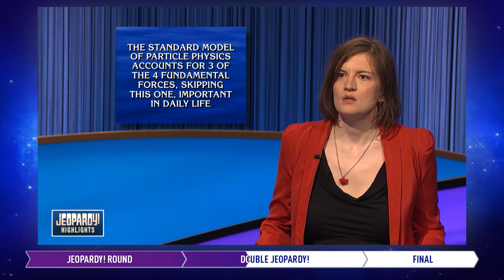Luigi’s on a Roll | Daily Highlights | JEOPARDY!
Jeopardy! Highlights from 9/13/22, featuring contestants Justin Tarbox, April Marquet, and Luigi de Guzman.

to see the box scores from this game!